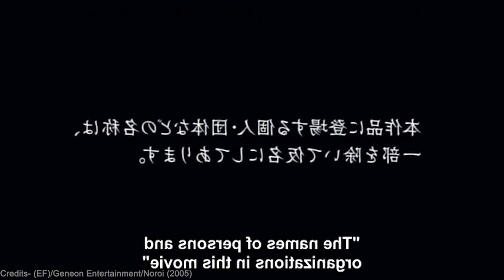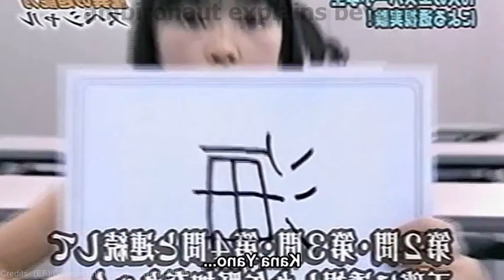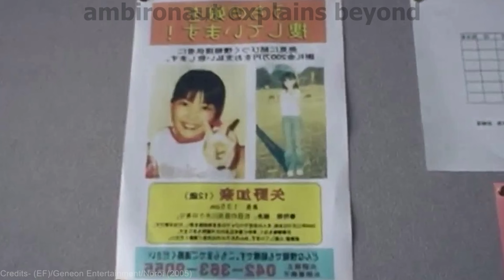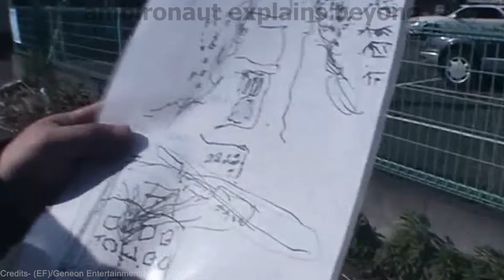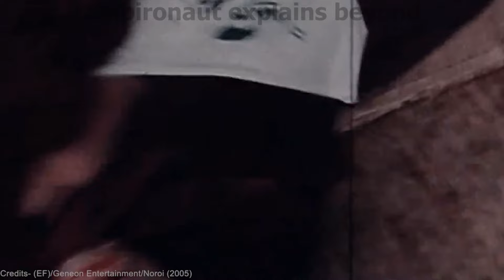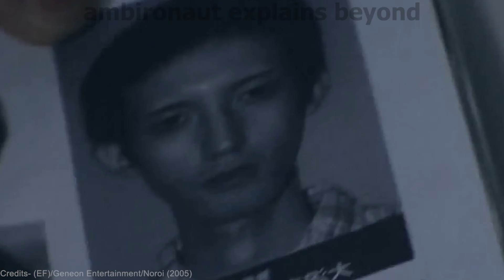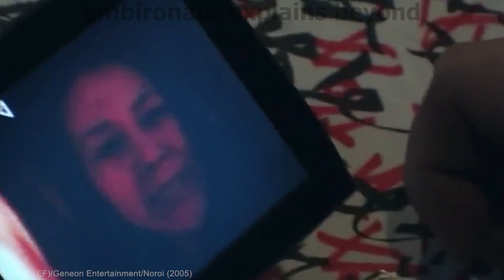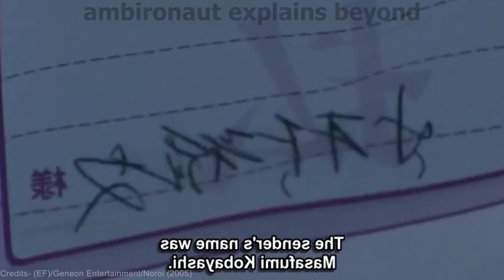Noroi (ノロイ) Japanese Horror Story about a curse that k**ed people all over Japan | Noroi (2005) Film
synopsis: A prominent paranormal journalist named Kobayashi goes missing shortly after completing a documentary. What begins as an investigation into strange noises soon evolves into the chilling mystery of a demonic entity named Kagutaba.

Japanese horror movie, Japanese horror movie, Japanese horror movie explanation, the best Japanese horror movies, Japanese horror movie

PEACE